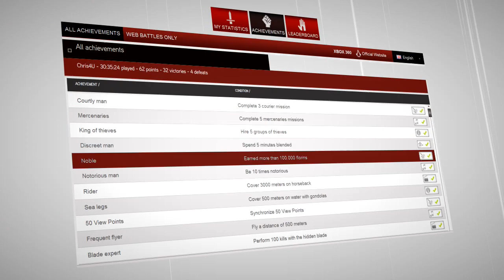Assassin's Creed 2 - Web Battle trailer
Did you know that you could recover a large list of in game statistic, challenge your friends, and unlock new rewards